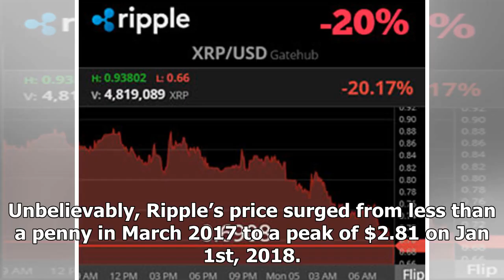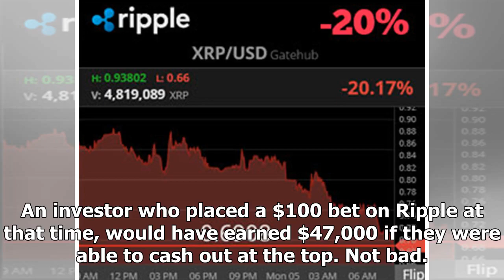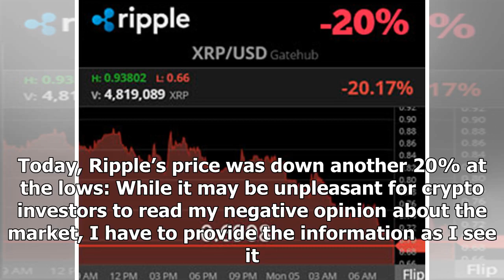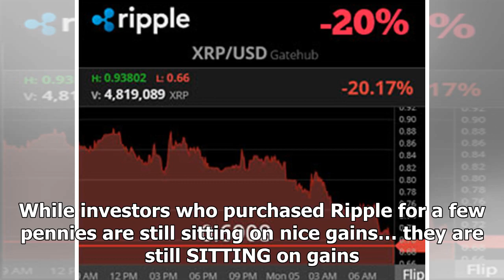Ripple's Tulip Bubble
Unfortunately for crypto investors “HODLING” onto Ripple, their huge gains have been wiped out in just the past few weeks. While Ripple’s price surged to massive percentage gains in a short period, it...